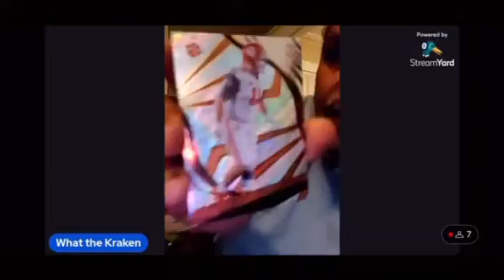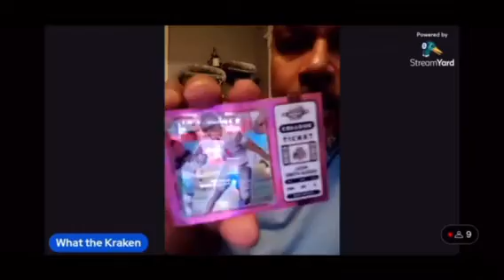Opening Chronicles Football on my boys channel. part 1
Awesome channels, go check them out 😁